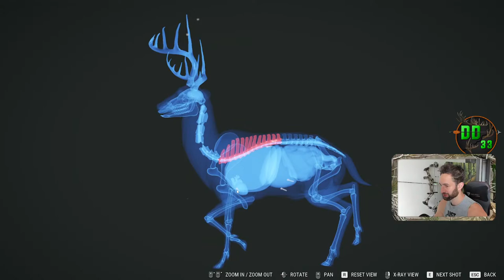🔴 It's Easter And We're Going Hunting LIVE! Call of the Wild 2024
GRAPHICS CARD: NVIDIA GEFORCE 2060 RTX Super

Jet- Julia Chille, ComicBookGuy, Conflykt,
steinper TheHunter, ZachRodah, Ken Oath, Giorgis, TheHunter Ian, Charles Lundquist, Skelet_Elvis, Jonathan Owen, Lockinload23, Charles Lundquist